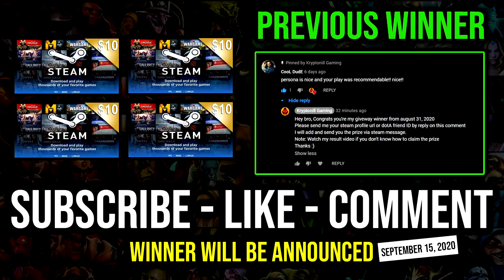No Mercy From Legion Spammer +350 DMG Nonstop Solo Duel Everyone Like a God EZ Win Offlane DotA 2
► This Video Shows: How to Show No Mercy on Offlane Like a Legion Commander Spammer with Nonstop Solo Dueling Everyone and Free 350 Damage Buff.

Initial release date: July 9, 2013
Developer: Valve Corporation
Designer: IceFrog
Genre: Multiplayer online battle arena
Publisher: Valve Corporation
Engine: Source 2

2.LIKE
3.COMMENT

⏰Upload Schedule⏰
➤7:00AM
➤11:00AM
➤3:00PM
➤7:00PM
➤11:00PM

►Hero: Tresdin, the Legion Commander, is a melee strength hero fitting the role of carry. A highly mobile and somewhat tanky hero, her skillset and gameplay revolve mainly around killing off targets and especially backliners and supports, with her ultimate, Duel. Each successful Duel grants Tresdin permanent bonus damage. Though she is extremely skilled in "fair" one-on-one fights, Tresdin suffers when outnumbered and must choose her engagements carefully. A successful midgame sees her roaming the map, collecting kills and developing into a fearsome carry, so that by lategame she need no longer rely on duel to destroy any enemies that venture too close. Though potentially an extremely powerful hero, she must be played with premeditation and good decision-making to reach her full potential.